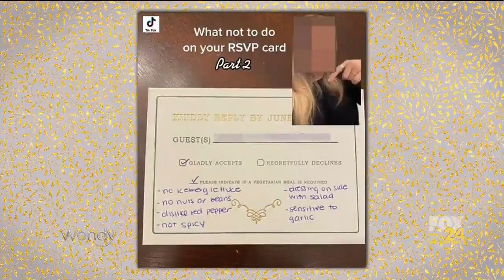Wedding Etiquette 101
Elaine Swann Appears on the ‘Wendy Williams Show’ to Discuss Wedding Etiquette

Elaine Swann is the nation's leading and most well-recognized lifestyle & etiquette expert. A maven of media, she lends her etiquette advice Dr. Oz, CNN, Today Show, Access Hollywood, and more.